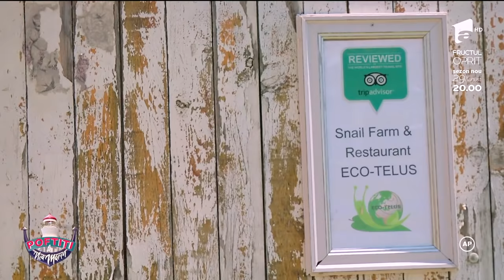SECURISTUL TOT SECURIST!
La pirați ep 8
Carmen Tanase, Andriana Trandafir, Nicolae Tant, Catalin OPRISAN Fernando, Marilena, Nea Marin, Andrei Ștefănescu, Liviu Varciu.